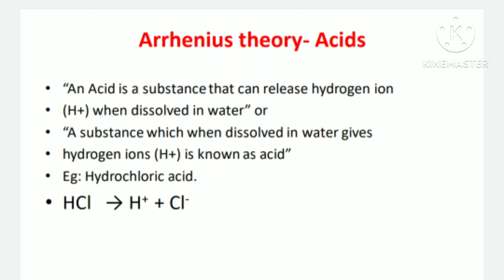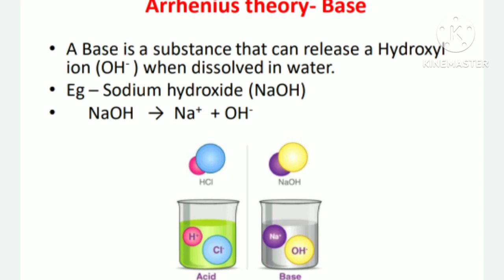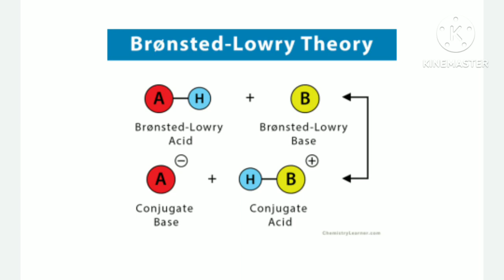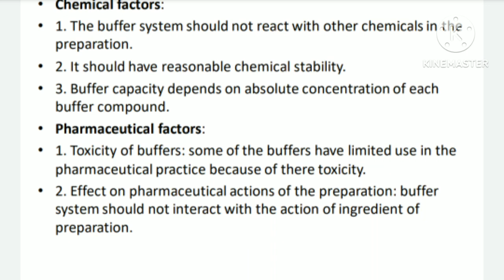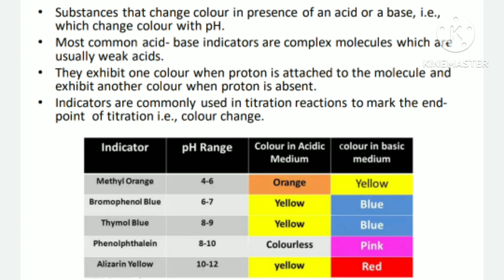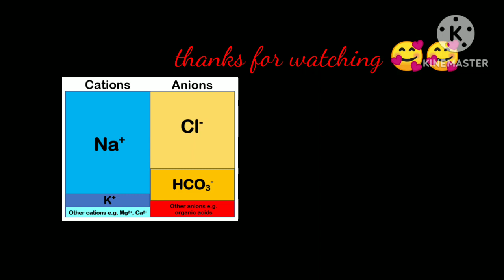Buffer system and acid base balance, bronsted Lowery theory, Arrhenious theory, traditional theory .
Arrhenious theory bronsted Lowery theory, acid base balance
buffer solutionBuffer solutionbuffer solution and applicationbuffer solution and buffer actionbuffer solution and henderson equationbuffer solution and its mechanism of actionbuffer solution and salt hydrolysisbuffer solution calculationsbuffer solution class 12 chemistrybuffer solution experimentbuffer solution explainedbuffer solution mathematical problembuffer solution ph calculationsbuffer solution preparationbuffer solution problemsbuffer solutions chemistry BUFFER system and acid base balance